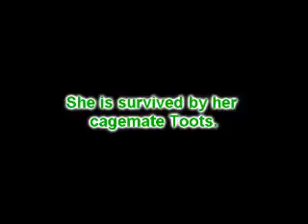Leelu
Leelu Passed Away.